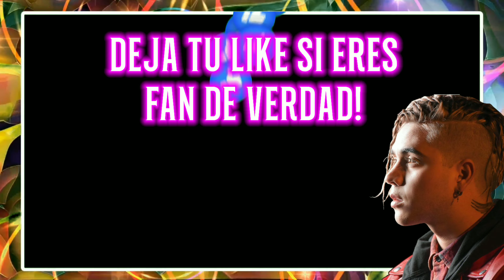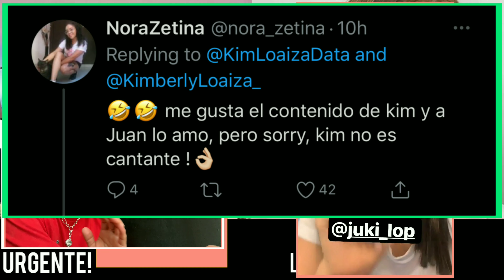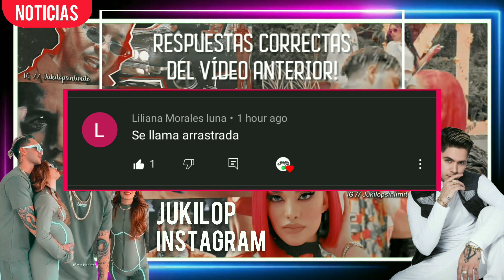MIRA LO QUE HIZO KIMBERLY LOAIZA! 😳 🔴 (URGENTE!)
NUEVO LOGRO DE KIMBERLY LOAIZA! 💘